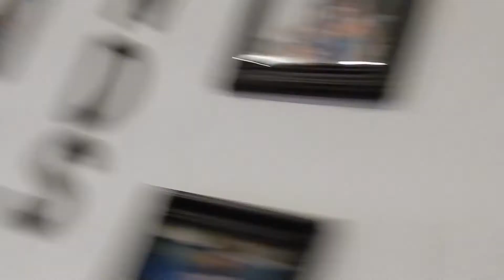Cisco's Adventures: 2020 Lake Vacation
What’s up everyone. Welcome back to the channel. In this series of videos, I make y way back to Lake Mead in Nevada/Arizona for out yearly summer vacation. So please enjoy this video and leave some love. Thank you.

Thank you and see you on the next adventure.